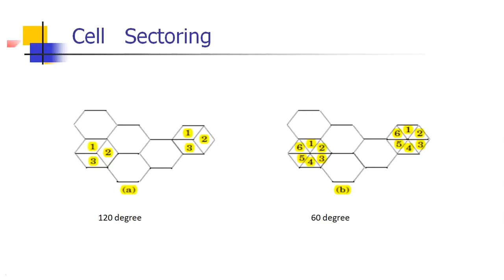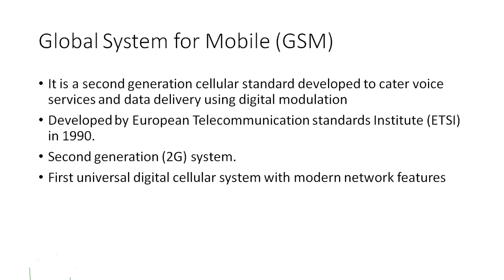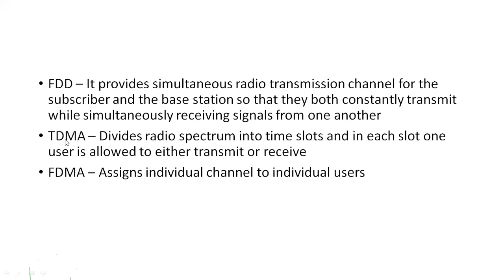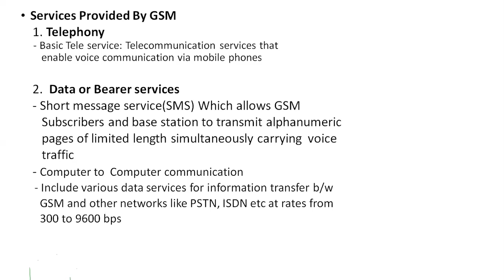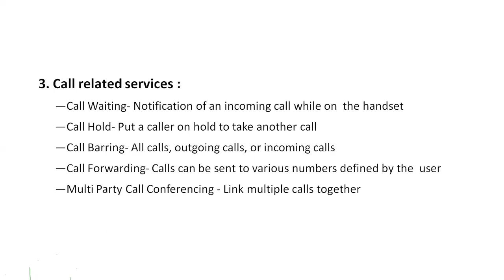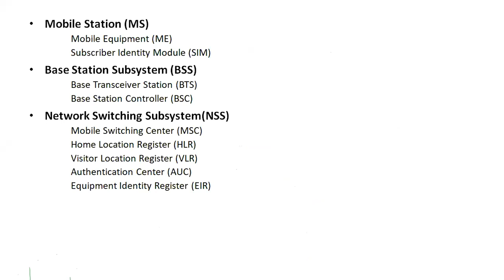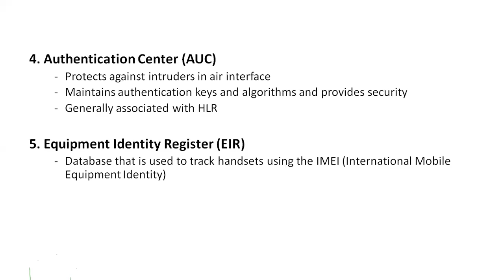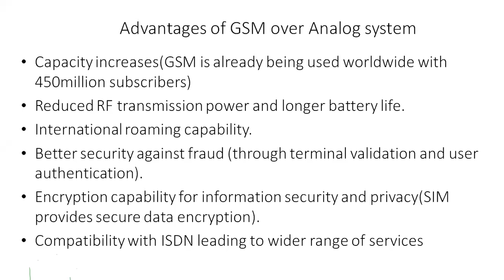09 Global System for Mobile Communication (GSM) [Module 6 of BEE KTU 2019 Scheme (Malayalam)]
This video covers Introduction of Global System for Mobile Communication (GSM) . This course is based on Module 6 of EST130 Basic Electrical and Electronics of KTU 2019 Scheme